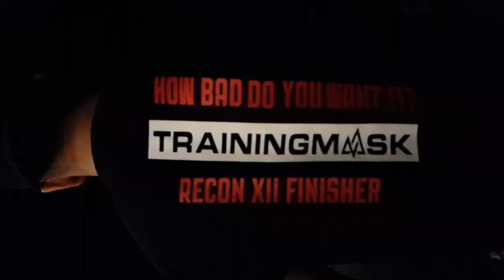Machete Madness Training Systems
How bad do you want it? Proud of tonight's group, they were expecting some "Spartan Training" but we went hard on cardio and strength. 5 rounds of Situps, knee raises, big tire flips, 50 meters prowler and each of them did 2000 meters of rowing in total. This is Machete Madness, team work and full effort at all times. And just like the speech on the video by Ray Lewis I truly believe that all that it matters at the end of the day is the effort you put in. See you all next Thursday at 7:00 PM